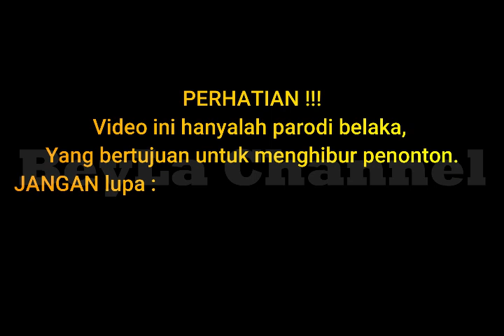Parodi MASTERCHEF anak TERBARU 2020 ! Aksi lucu Chef Juna, Chef Renatta, chef Arnold JOGET semua !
Apa kata Juri MasterChef tentang makanan anak ini ?
Temukan jawaban nya di video Parodi MasterChef BeyLa !
Selamat menonton ! Smoga terhibur !